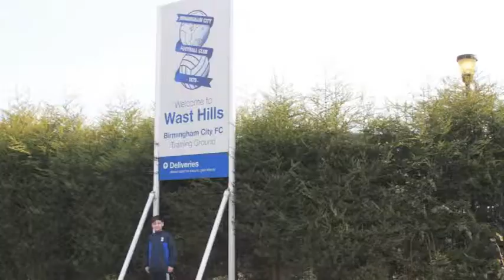Tycho at BCFC Mar 2014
1 week training with Birmingham City Youth Academy